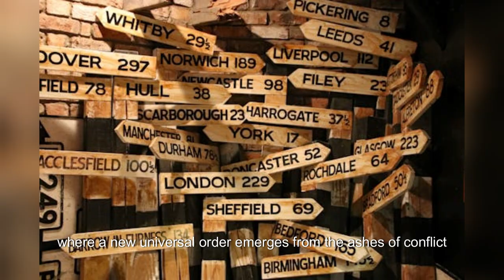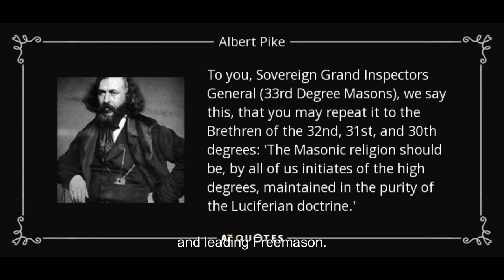Albert Pike's 1871 Plan For The Three World Wars